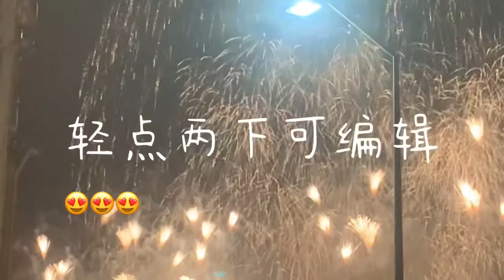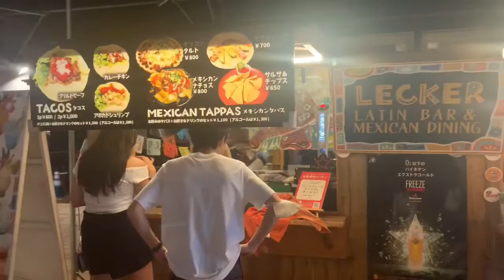Yokohama Hanabi Daikai✨